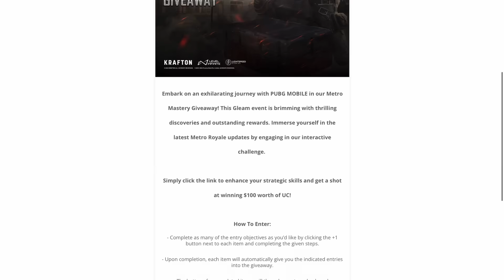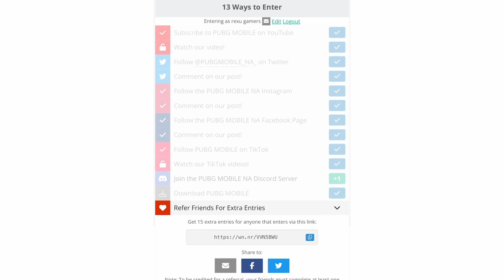جعبه طلایی ماه رمضان🔥 ردیم کد رایگان اسلحه آپگریدی فقط برای پنج نفر | تاریخ انتشار سیزن جدید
‎0:36 مقدمه
‎1:57 جوایز جعبه طلایی بعدی
‎4:48 ردیم کد اسلحه آپگریدی
‎5:10 جوایز متیک فورج بعدی
‎6:02 ایونت جدید پابجی موبایل
‎7:09 تاریخ انتشار سیزن جدید
‎8:29‌ ایونت یوسی رایگان